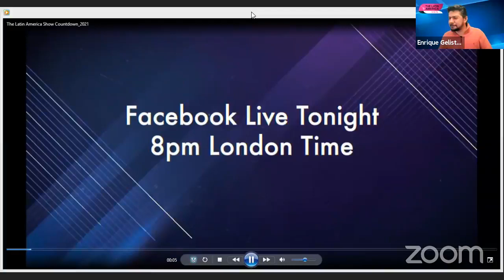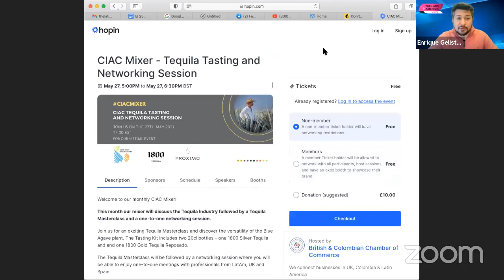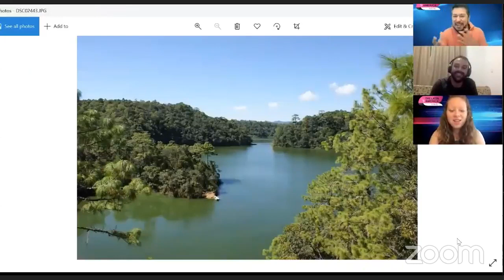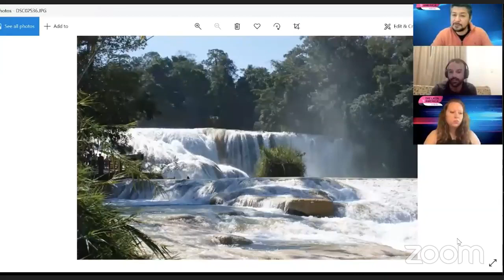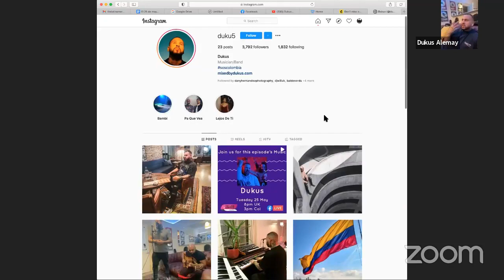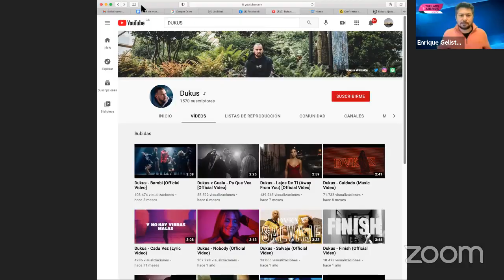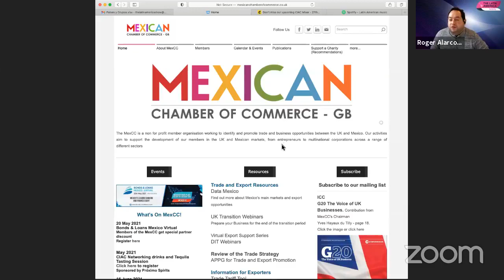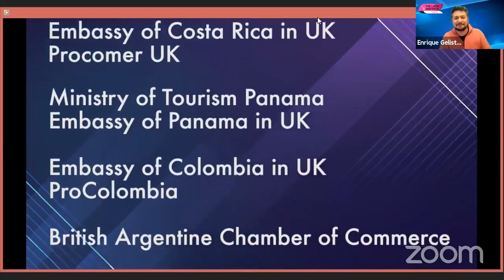The Amazing Chiapas in Mexico and a UK/Colombian music producer Dukus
The Amazing Chiapas in Mexico and a UK/Colombian music producer
Dukus

TED CAMPBELL
WRITER

DUKUS
British-Colombian producer, sound engineer & recording artist from South London

'La Magia' Out Now!

Vocals, Music, Mix & Master by Dukus

Filmed & Directed by Andres Albert
DOP & Lighting: Sachin Parmar
Producers: Guerrero & Bhavish Patel
Assistant: Camillo Villegas

Sugerido por AdRev for a 3rd Party
9 A 5 - Guerrero (Official Video)
Música en este vídeo
Más información
Escucha música sin anuncios con YouTube Premium
Canción
NOBODY - INSTRUMENTAL-14115
Artista
LUDWIG JOSUE ALEMEZA, PRS
Álbum
HPE131 LA MAGIA
AdRev for a 3rd Party (en nombre de EXTREME MUSIC LIBRARY LTD, PRS (Extreme Music))

THE LATIN AMERICA SHOW
Enrique Gelista             Director /Host /EDITOR /Producer
Roger Alarcon               Media/ Switcher/ Host /ROGER Alarcon Photography
Whitney Nuchereno     Teacher/ Host / Making Spanish Simple
Ariadna Sobreyra         Graphic Designer
Evelyn Franks               Editor Advisor
Adrian Garcia                Music "Te Quiero Asi"

Enrique Gelista
Roger Alarcon @RogerAlarconP
Whitney Nuchereno  Making Spanish Simple